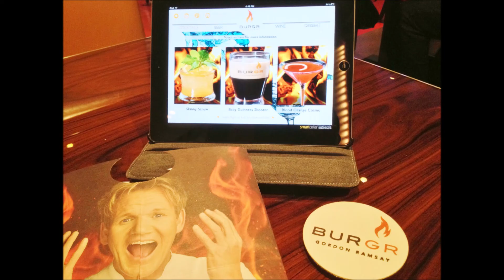5* REVIEW Gordan Ramsay BurGR Planet Hollywood LAS VEGAS 2019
5* REVIEW Gordan Ramsay BurGR Planet Hollywood LAS VEGAS 2019